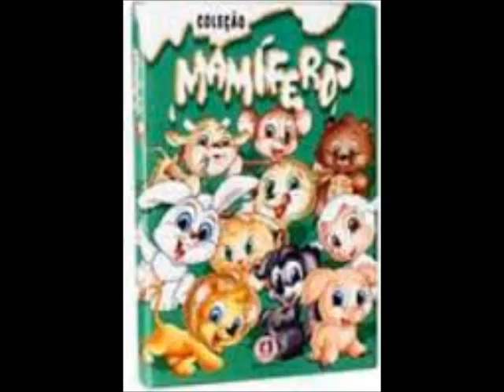Coleção Mamíferos Ciranda Cultural 21 Palminhas